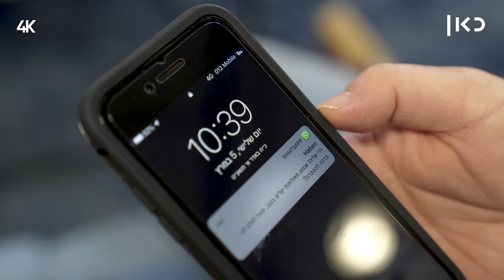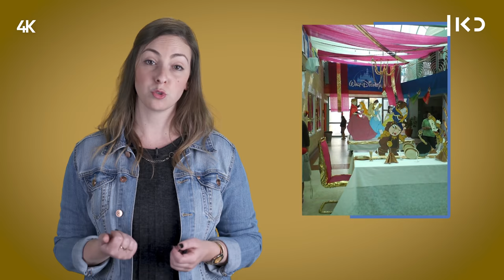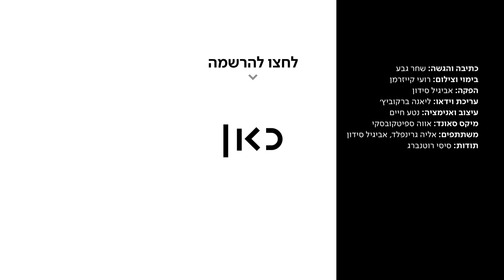כאן מציינים | מהי הכתרת רבנית או רב פורים?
כאן | דיגיטל -  בכל שנה כשמתקרב פורים, באולפנות ובישיבות מתכוננים להכתיר את רבנית או רב פורים  כדי שינהלו את בית הספר על פי תקנון משעשע

כתיבה והגשה: שחר גבע
בימוי וצילום: רועי קייזרמן
הפקה: אביגיל סידון
עריכת וידאו: ליאנה ברקוביץ'
עיצוב ואנימציה: נטע חיים
מיקס סאונד: אווה ספיטקובסקי
משתתפים: אליה גרינפלד, אביגיל סידון
תודות: סיסי רוטנברג